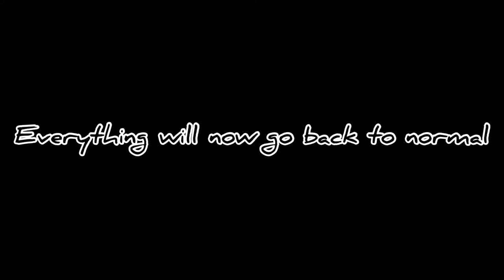Conner Michel - THE PURGE!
0:00 - 0:10 Warning
0:10 - 1:05 Alert
1:05 - 2:04 First Session
2:04 - 2:10 Cooldown
2:10 - 2:54 Second Session
2:54 - 3:06 Second Cooldown
3:06 - 3:43 Third Session
3:43 - 3:59 Purge is Over
3:59 - 4:08 Everything is Back to Normal (Or Is It?)